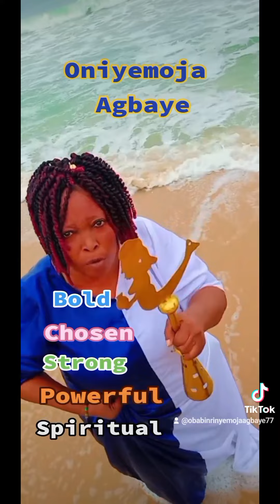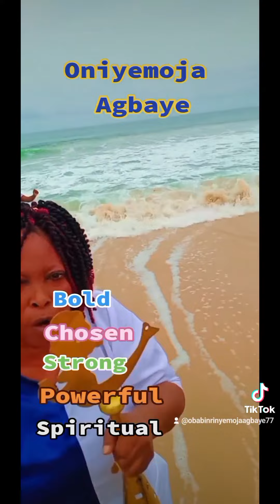YEMOJA OONIRISA OLORI ALADE GBOGBO